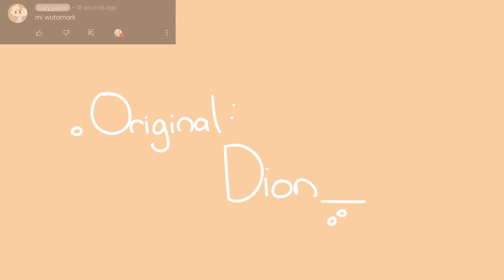stunnin' meme | OC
apparently
this is a proper introduction to Shaondie?? :')

Also, he is male, not female TvT

Apps used:

IbispaintX
CCP
CapCut

Characters used:

Shaondie (OC)

Time Taken: I'm pretty sure it's a day and 7 hours (?)